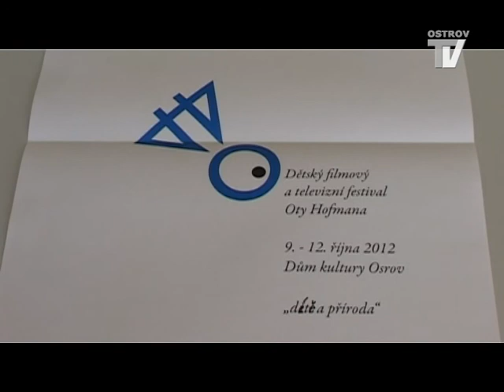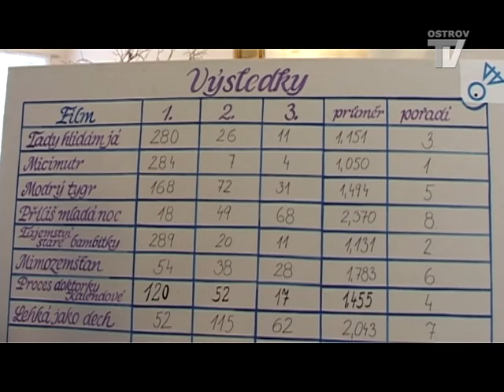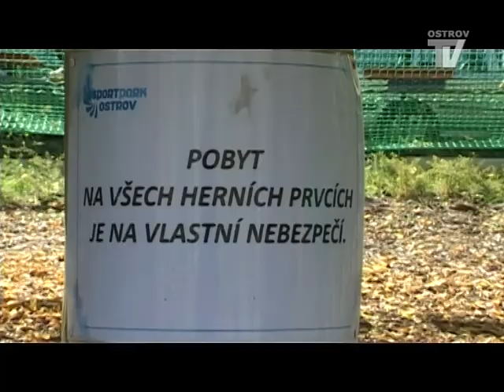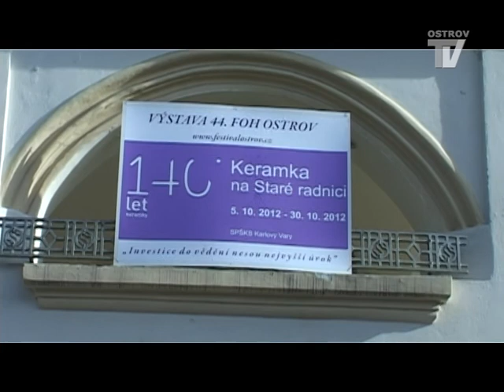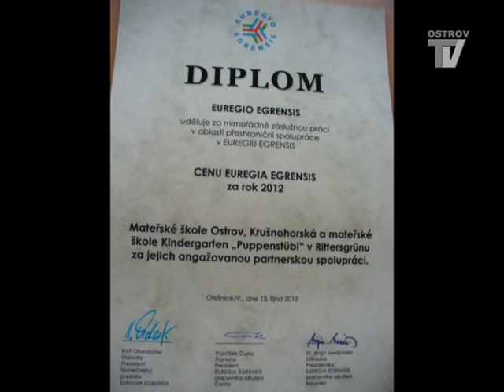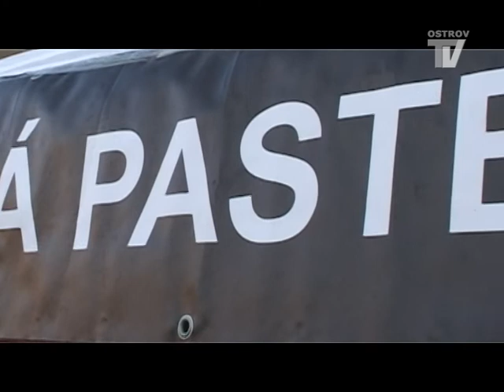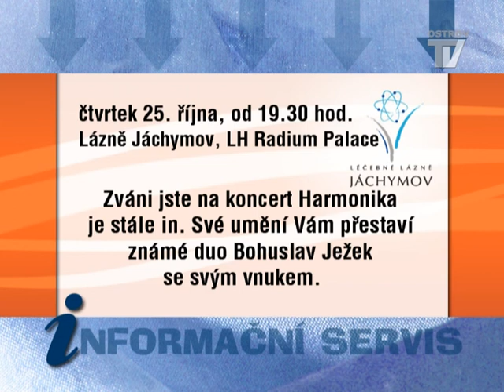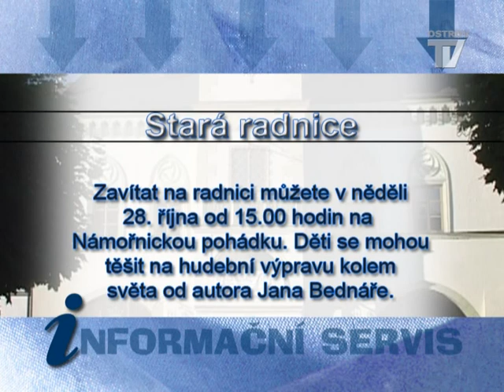Zprávy z Ostrova a okolí 18.10.2012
Zprávy, Informační servis, Policejní zpravodajství.